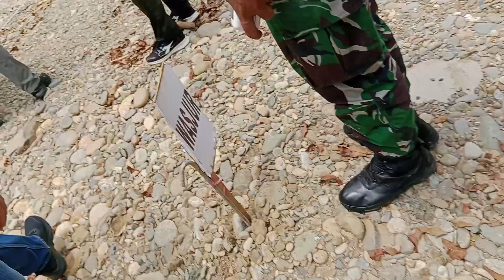View Objek Wisata PERIDON SIAP MAJU Aek Nabirong Pasbar